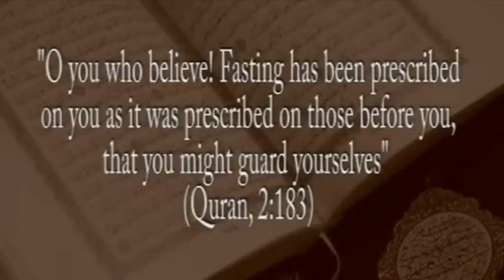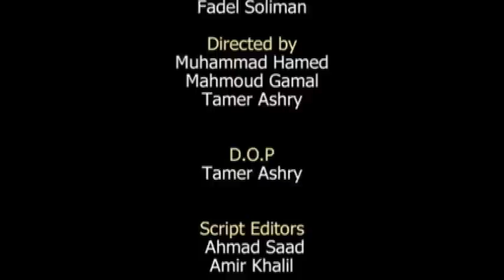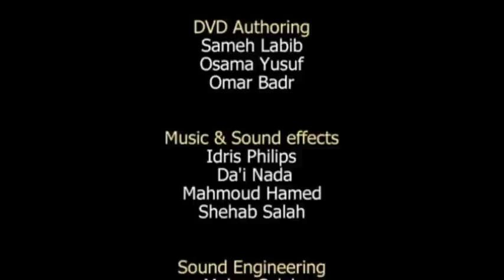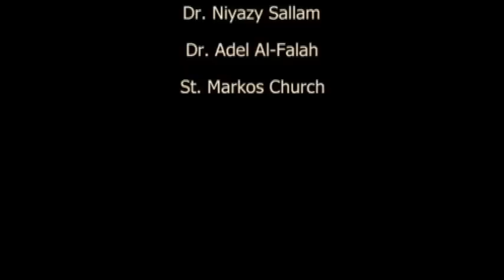Paying Alms- Fasting - Pilgrimage.avi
This video is part of "The Fog is Lifting"